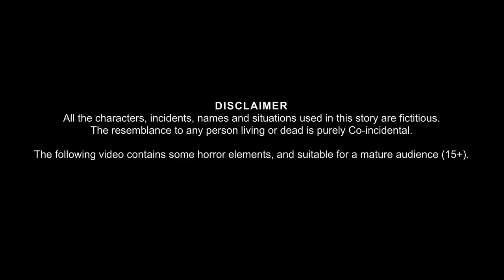चुड़ैल का Happy New Year | Chudail ka Happy New Year| Hindi Stories| Chudail Story 2023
चुड़ैल का Happy New Year | Chudail ka Happy New Year| Hindi Stories| Horror Stories | ‎@Toysskye

चुड़ैल का Happy New Year | Horror Stories | Stories in Hindi | Horror Stories | Kahaniya in Hindi New

chudail ka new year,
chudail ka video,
यह चुड़ैल,
2 चुड़ैल,
2022 की नई चुड़ैल,
2022 का चुड़ैल,
chudail ki kahani 2022,
chudail ki kahani new,
4 4 चुड़ैल,
4 चुड़ैल,
5 चुड़ैल

chudail ka happy new year 2023,
2022 का हैप्पी न्यू ईयर,
2022 के चुड़ैल,
4 4 चुड़ैल,
2022 की नई चुड़ैल

happy new year chudail,
happy new year wali chudail,
हैप्पी न्यू ईयर फोटो,
8 चुड़ैल

new year ki chudail 2023,
2022 की नई चुड़ैल,
2022 की चुड़ैल,
2022 के चुड़ैल वाला
new year wala chudail,
ई वाला चुड़ैल,
ए वाली चुड़ैल,
चुड़ैल लंदन की चुड़ैल,
9 सिर वाली चुड़ैल,
1 मुंडी वाली चुड़ैल,
2 चुड़ैल,
2 चुड़ैल वाला कार्टून,
4 चुड़ैल,
4 4 चुड़ैल,
5 मुंह वाली चुड़ैल

christmas wala chudail,
christmas सिंह,
ई वाला चुड़ैल,
ए चुड़ैल कार्टून,
और चुड़ैल के कार्टून,
और चुड़ैल,
और चुड़ैल वाला कार्टून,
ऋषि का चुड़ैल,
घर पर कोई है चुड़ैल,
चुड़ैल निकली चुड़ैल,
चुड़ैल निकालो,
christmas de,
ठंड वाली चुड़ैल,
लेने वाली चुड़ैल
christmas wala chudail,
christmas wali chudail,
santa claus wali chudail,
santa claus wala bhoot wala cartoon,
4 chudail wala cartoon,
8 christmas

chudail ka happy new year,
chudail ki new year party,

naya saal wala chudail,
naya naya chudail kahani,
naya naya chudail wala kahani,
4 chudail wali kahani,
naya naya chudail,
6 wali chudail,
naya naya chudail cartoon